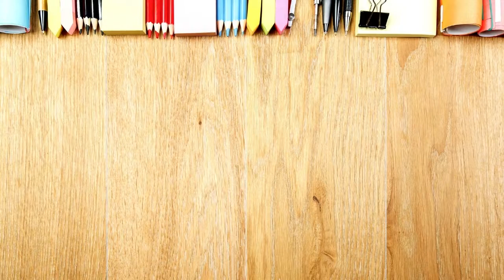DIYmoon Shop Artist Collective Digest Vol. 9 Featured Designs